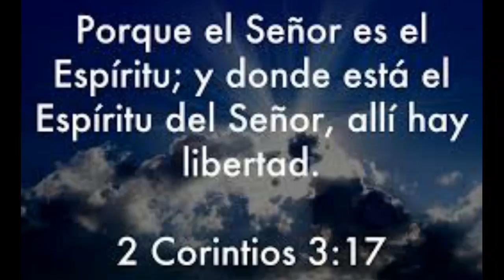LECCION 9, NINGUNA CONDENACION, ESCUELA SABATICA, 4to TRIMESTRE MIERCOLES 2017-11-29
Bienvenidos a Mi Escuela Sabatica! Para Ver Todas Las Lecciones De “Escuela Sabatica" Del “3er Trimestre 2017” "SALVACION SOLO POR LA FEl "EL LIBRO DE ROMANOS" o “El Bosquejo De La Lección De Escuela Sabática” Por favor, Suscribase a Nuestro Canal. Si Busca Los Comentarios En DVD, o CD's o Desea Mas Informacion Puede Llamarnos al Telefono en USA o Hacer Click En El Enlace Mas Abajo. Gracias y Dios Le Bendiga.

Para Recibir La Colecion de 1 DVD Con Envio Internacional Hacer Clic
Para Recibir La Colecion De 3 CD's En USA, Hacer

Vea Aqui Los Comentarios de la Escuela Sabática Por Marlon Garcia, cuarto trimestre de 2017. Tema de esta semana: Lección 09 - Esta semana estudiaremos: "LECCION 09, NINGUNA CONDENANCION ESCUELA SABATICA,, 4to TRIMESTRE, estas son las Lecciónes de,"Escuela Sabática"," Octubre - Diciembre 2017, Iglesia Adventista","del 7o Día","Lección 9","NINGUNA CONDENANCION","ESC","Lección 09","SAB 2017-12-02

Ninguna condenación. Lección 9 para el 2 de diciembre de 2017 Lección 9 - Ninguna condenación. Lecciónes de Escuela Sabática, octubre-diciembre 2017 Salvación solo por la fe: el libro de Romanos Mosaic Christian Fellowship Seventh-Day Adventist Church, Ministerio Hispano 571 Lakeridge Drive, Fairview, TX 75069.

Lección 9: Ninguna condenación ESCSAB 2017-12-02
Lección 9:  Ninguna condenación
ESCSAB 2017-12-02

Pr. Bullon - Lección 9 - Ninguna condenación
Alejandro Bullón
Pastor Alejandro Bullon presenta los Comentarios de la Escuela Sabática del cuarto trimestre de 2017. Tema de esta semana: Lección 9 - Ninguna condenación.
Esta semana entramos al capítulo 8 de Romanos. Pablo habla de la victoria sobre el pecado, que nos es posible por causa de Jesucristo.

LECCION 9, NINGUNA CONDENACION, ESCUELA SABATICA, 4to TRIMESTRE, wj0oUyrCyVQ, lhJnfV--4KU, iNHwVSN3iAo, x8GrTh6QGNM, _wG-5AxAhA4